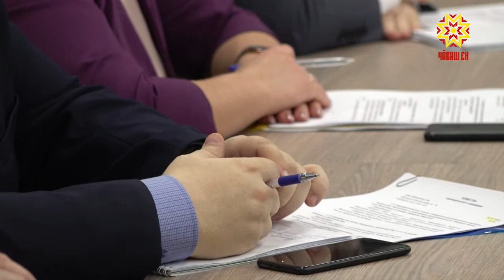Предварительные итоги социально-экономические итоги развития республики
Сегодня в Доме правительства обсудили  предварительные итоги социально-экономического развития республики с начала года.